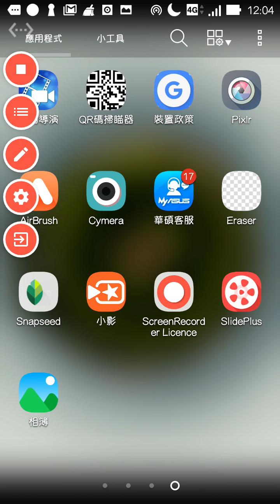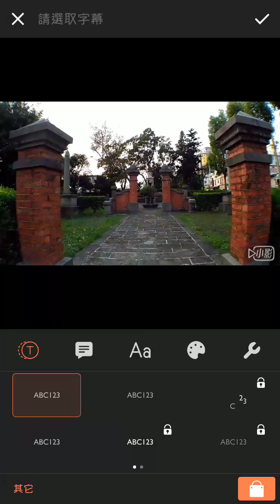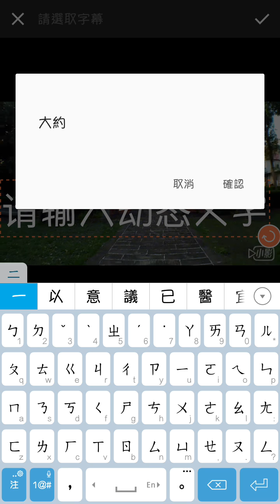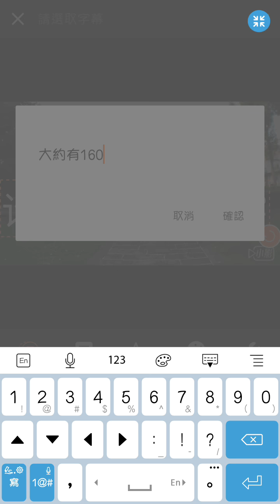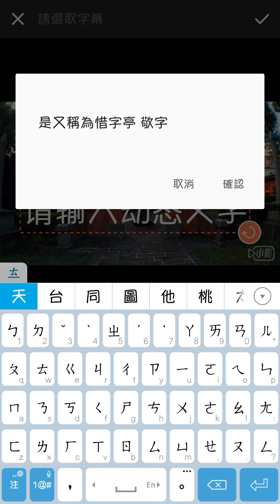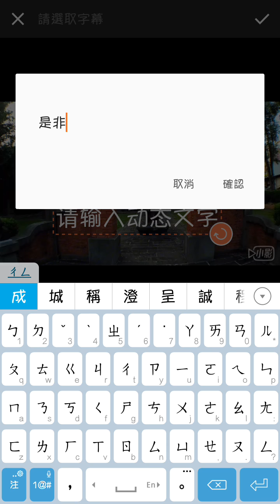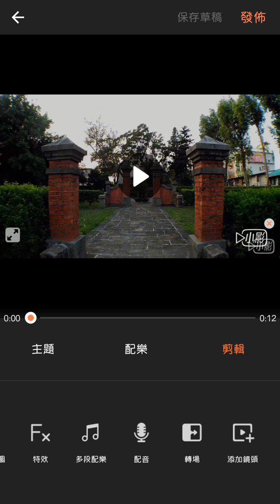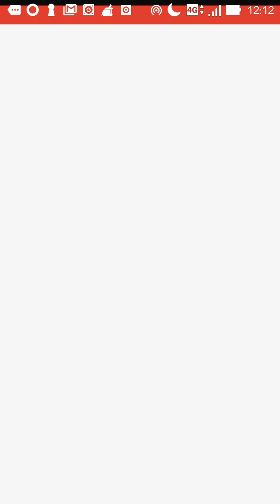3分鐘手機影片加文字錄旁白聲音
我的螢幕錄影